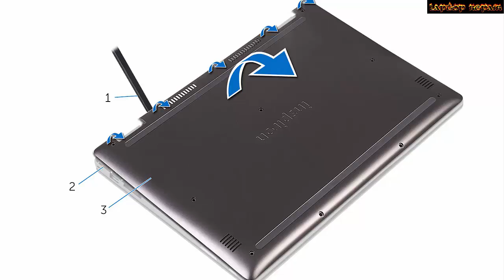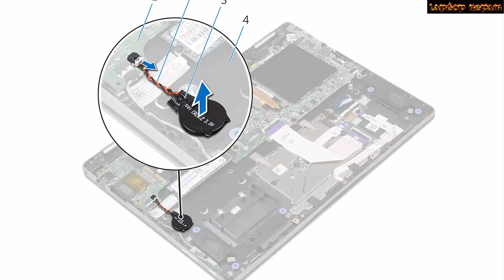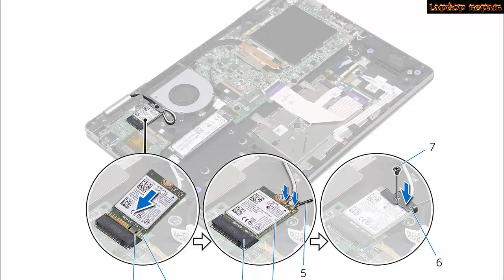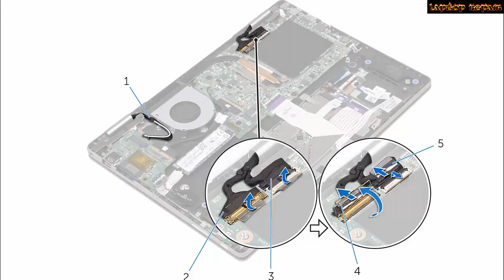How to disassemble Dell Inspiron 13 - 7378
+ replacement hadisassemblerd drive/ssd
+ replacement wi-fi
+ replacement keyboard
+ disconnect touchpad
+ disconnect USB
+ disconnect screen
+ replacement motherboard
+clean fan and heatsink
+clean CPU/GPU